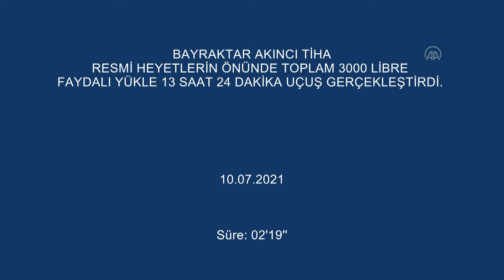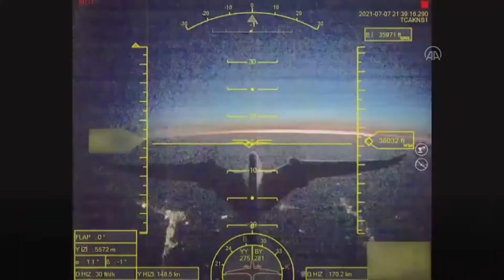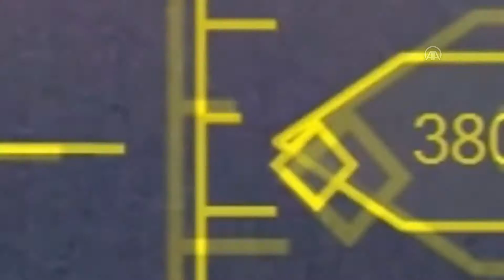2021 YILIN OLAYLARI TEMMUZ 2